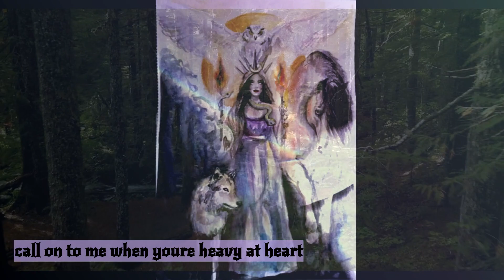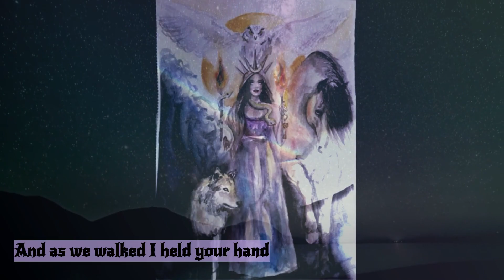Hekate´s prayer Vol 3 💜🔥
Another Hekate´s prayer for her.
The beautiful artwork its from my friend Virginia. A powerful artist who I love and admire.

🔥💜Lyrics💜🔥

One day I walk throught the forest at night
and all the lights were gone

I found myself in a crossroads
dont know which path I should go

Then a fair lady approached dressed in red
followed by three black hounds

She offered herself for some guidance
in exchange of my trust

And as we walked
she held my hand
she guide me carefully throught the darkness of the night
and when we fly
I felt her fire
she guide me safely
to the ending of the path

When we arrived to the end of the path
she looked at me and smiled
placed a key in my pocket
and kiss both of my hands
call on to me when youre heavy at heart
and your burdens are too much
I will be ready to hold you
all in exchange of your trust

I held your hand
I´ll guide you carefully
through the darkness of the night
I´ll share my fire
I´ll guide you safely to the ending of the path.

This is an original piece composed music and lyrics some months ago wish you enjoy. Blessed be ✨